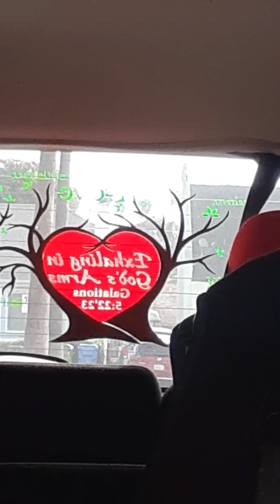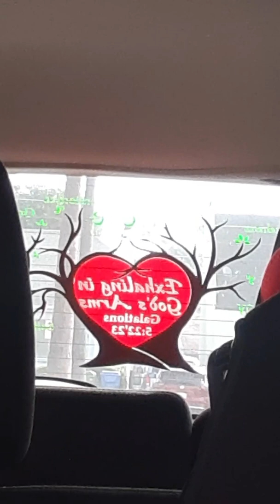PRAYERS FOR OUR CHILDREN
Continue to pray for all and trust and believe.